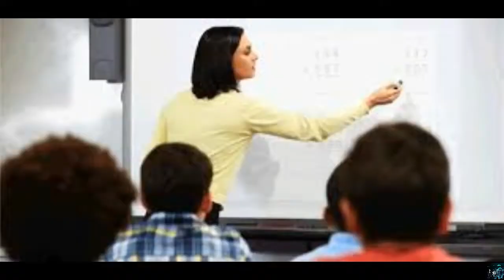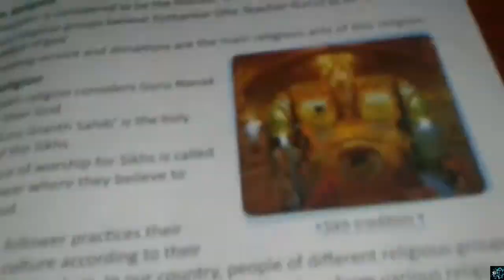2015 Life Hack video ERA !